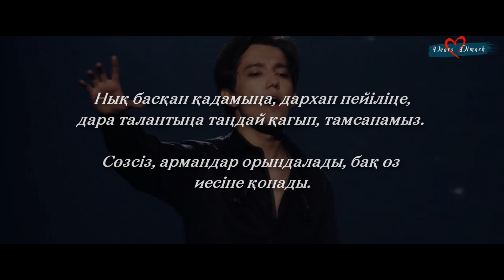DIMASH & DEARS 💙 ПРИЗНАНИЕ В ЛЮБВИ 💙 на РАЗНЫХ ЯЗЫКАХ.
Dimash Qudaibergen - The Voice of a Million Hearts KAZ/ENG/RUS/GRC/TUR/BGR/ESP/PRT SUBS
KAZ
Dimash Kudaibergen. The Voice of a Million Hearts. Әлемнің түкпір-түкпіріндегі миллиондаған жүректер қарапайым қазақ жігітінің Музыкасымен бірге соғады.

ENG
Dimash Kudaibergen. The Voice of a Million Hearts. Millions of hearts in all corners of the world are beating in unison with the Music of a simple Kazakh guy.

RUS
Dimash Kudaibergen. The Voice of a Million Hearts. Миллионы сердец во всех уголках света стучат в унисон Музыке простого казахского парня.

ЕФК представлен на следующих площадках:
Оперативные новости, достоверная информация, дружественная атмосфера. Добро пожаловать, dears!

Поддерживайте Димаша с нами на MTV USA!!!

Димаш Кудайберген - популярный певец из Казахстана, яркий участник и победитель многих международных конкурсов, таких как "Славянский базар" и "I am a Singer". Звезда шоу-проектов в Казахстане, Китае, Америке, России и других странах. Обладатель лучшего голоса в мире диапазоном в 6 октав. Чемпион по реакциям блогеров и преподавателей по вокалу, покоренных его мастерством, и просто космический парень.

Dimash Kudaibergen is a popular singer from Kazakhstan, a bright participant and winner of many international competitions, such as «Slavian Bazar» and «I am a Singer». The star of show projects in Kazakhstan, China, America, Russia and other countries. Best voice in the world with the range of 6 octaves. The champion of youtube reactions by bloggers and vocal coaches, won over by his vocal skill, and just a cosmic guy.

Dimash Kudaibergen